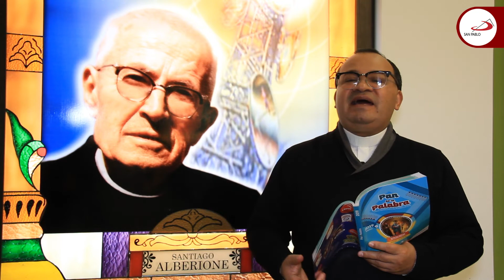Reflexión Pan de la Palabra - agosto 6 - 2019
P. Danilo Medina, Sacerdote de la Sociedad de San Pablo.

Hay momentos en la vida en los que el sufrimiento es tan grande que una persona llega a pensar: ¡Dios me ha abandonado! Y de improviso la persona descubre que Él jamás se ha alejado, sino que la persona tenía los ojos vendados y no se daba cuenta de la presencia de Dios. Entonces todo cambia y se transfigura. ¡Es la transfiguración! Sucede cada día en nuestra vida.

Lecturas del día (Dn 7, 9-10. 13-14; Sal 96; Lc 9, 28b-36)

Encuéntralo en nuestra librería virtual o en nuestra red de librerías.